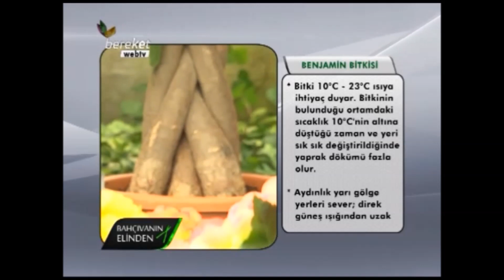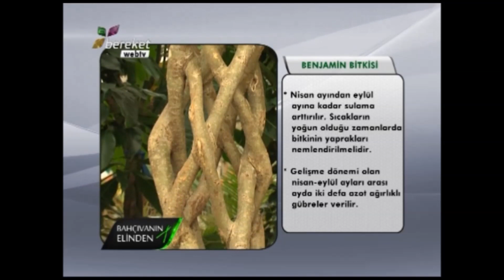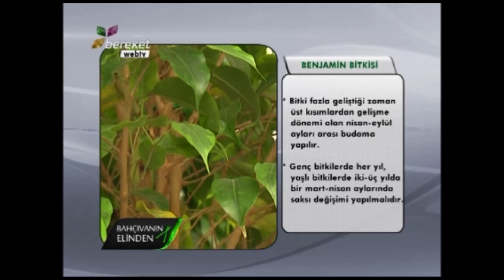Benjamin Çiçeği - Benjamin Çiçeğinin Bakımı, Çoğaltımı ve Tanıtımı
Benjamin Çiçeğinin özellikleri nelerdir?
Benjamin Çiçeğinin bakımı nasıl yapılır?
Benjamin Çiçeğinin budanması nasıl yapılır?
Benjamin Çiçeğinin Çoğaltımı Çelikleme Yöntemiyle Nasıl olur?

Benjamin Çiçeğinin sulaması nasıl olmalı?

Kısacası Benjamin Çiçeği hakkında bilmeniz gereken tüm bilgiler verilirken, aynı zamanda çelikten stilleme yani köklendirmesi bilgisi de aktarılmakta.